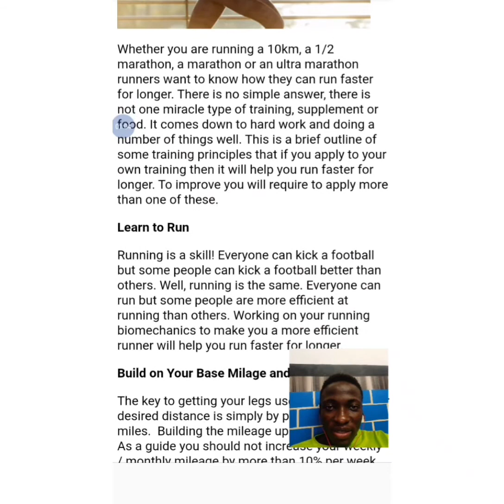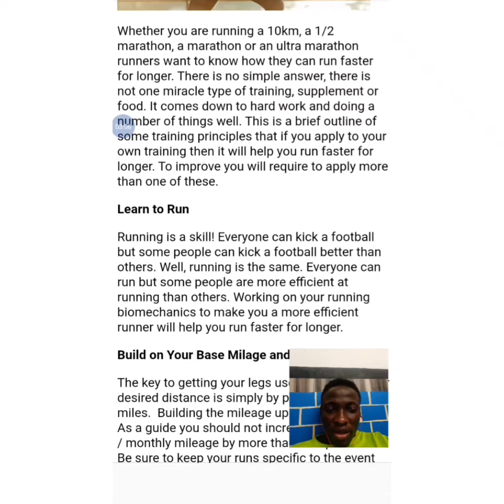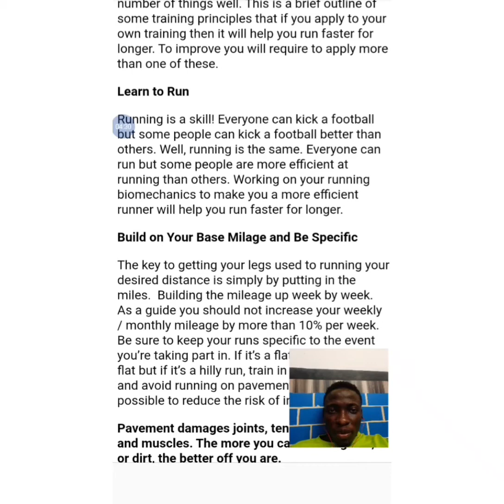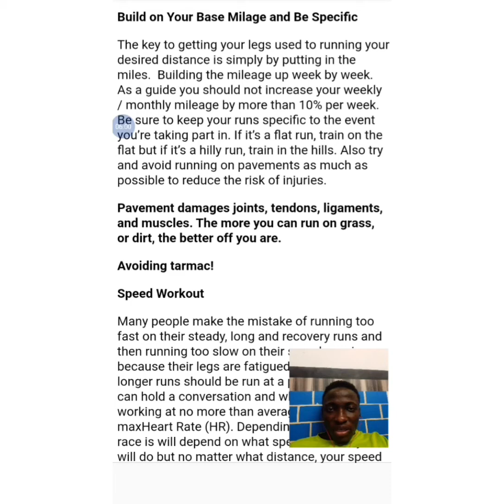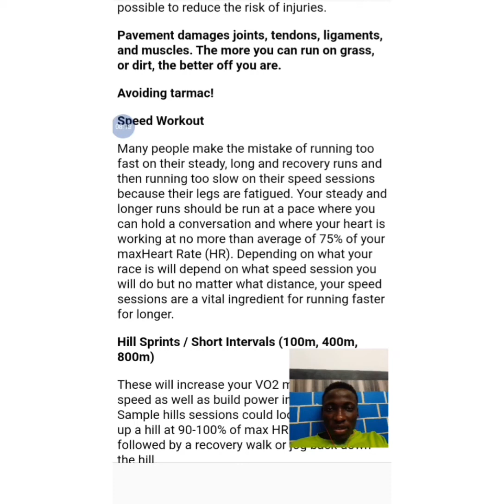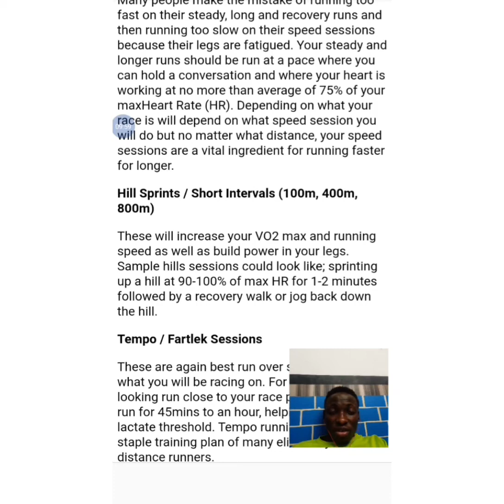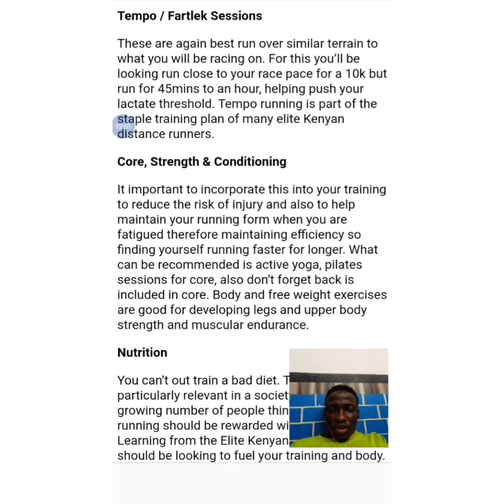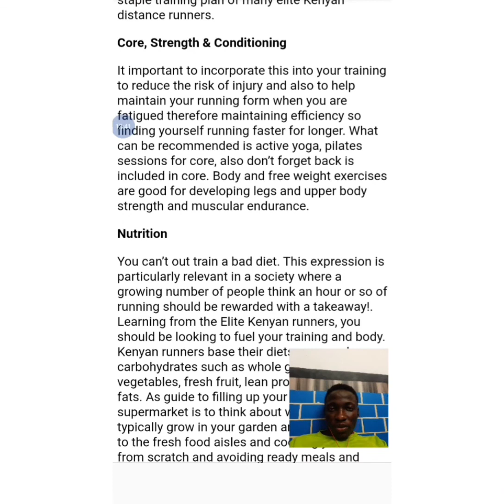How To Run Faster For Longer. 如何更快地运行更长的时间。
In this video ,I am going to take you through tutorials on how to run faster for longer and help correct mistakes runners makes often.